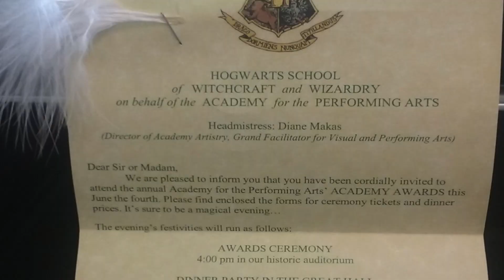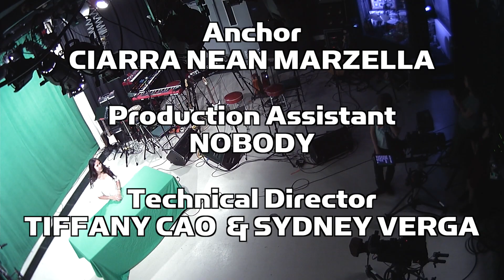Campus.Update.s06.e29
This Week on Campus Update:
Physics Boat Day
APA's Academy Awards
Media Wins PSA Contest
Movie Review?
Things to Do this Summer